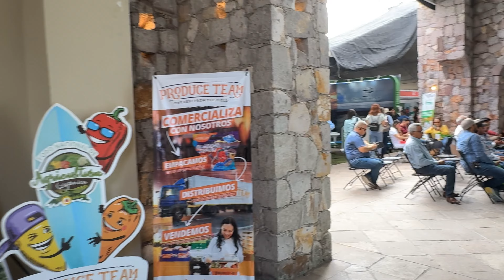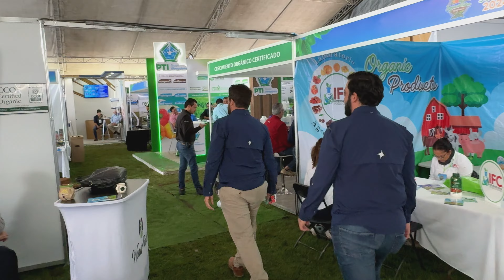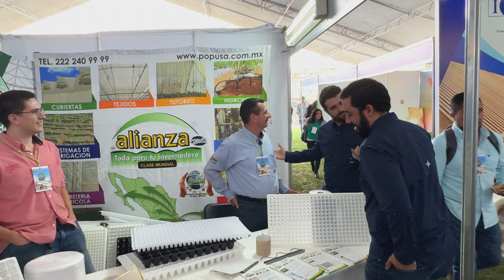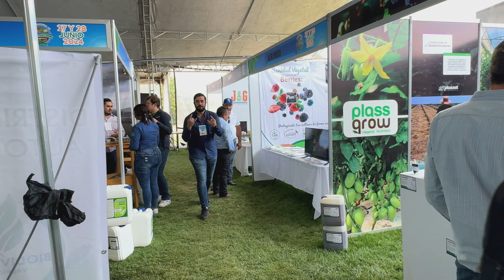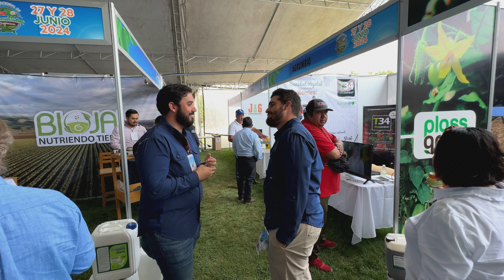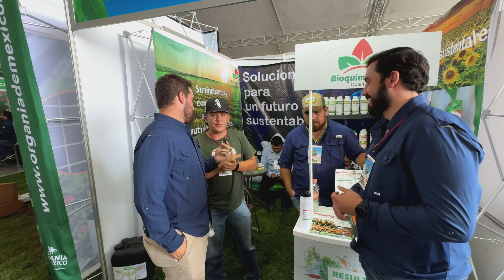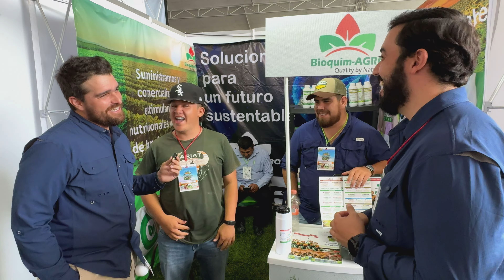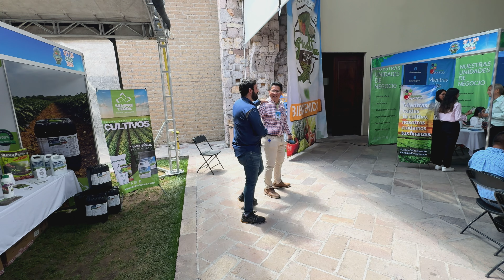Agricultura Orgánica en Mexico | 1+Agro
En esta ocasión nos invitaron a la edición número 13 del Foro de Agricultura Orgánica. Aquí les dejamos un poco de lo que vimos en este evento, gracias a la empresa de Vitalis por la invitación.